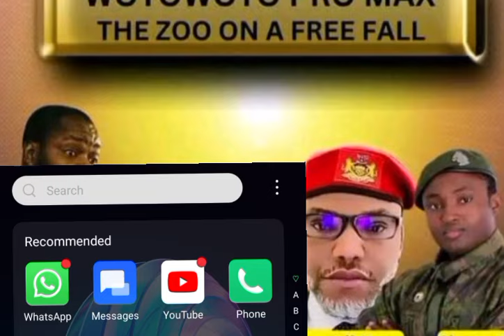THIS IS HOW IT ALL STARTED WE BIAFRAN HAVE GONE THROUGH A LOT SO WE NEED FREEDOM NOW NOT TOMORROW